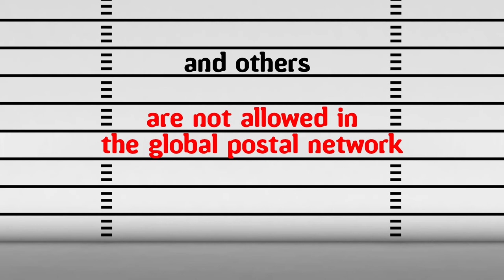Counterfeit and pirated merchandise